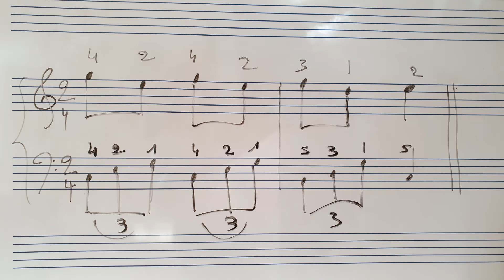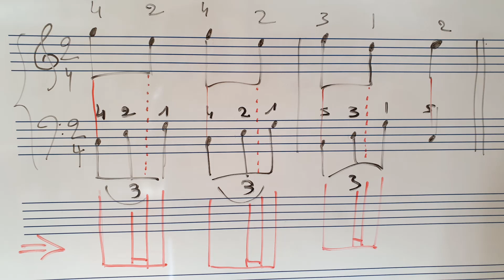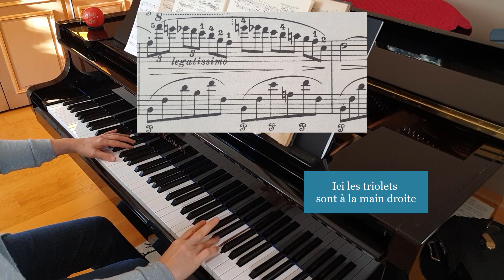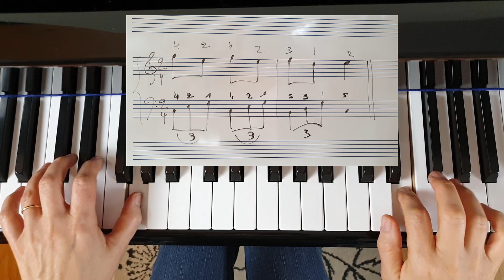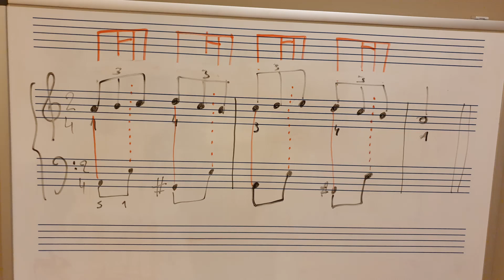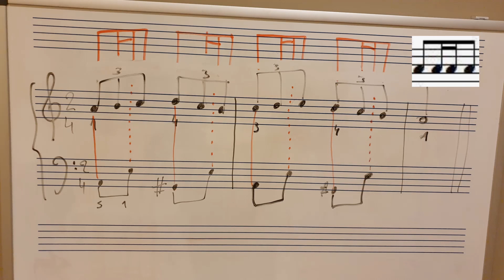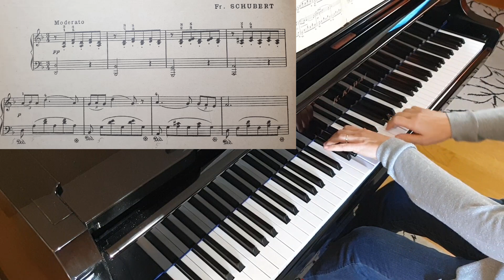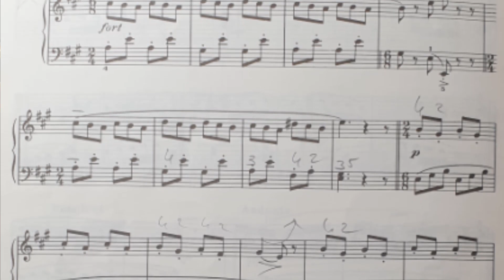3 pour 2 au piano comment le jouer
Le 3 pour 2, une technique avancée, au piano, qui demande une bonne coordination des mains.
Présente chez beaucoup de romantiques, cette polyrythmie s'inverse aussi en 2 pour 3.
Dans cette vidéo je propose 2 exercices simplifiés au maximum et en legato.

Il me semble essentiel de ne pas mettre de notes répétées dans les exercices car cela complique le jeu. Il suffira de compter pour mettre les deux mains en place. Plus tard, avec la vitesse, il ne sera plus indispensable de compter. Les choses se mettent en place par l'écoute.

Quelques exemples avec Chopin (Nocturnes), Mendelssohn (Romance sans paroles) Schubert (Sérénade), Debussy (Arabesque 1) et une Etude de Coulpied Sevestre.

➡️  A R A B E S Q U E  n°1    La F O R M A T I O N

⏲️  Sommaire
00:00  Intro
01:04  Le 3 pour 2 ?
01:35  Rythme romantique ?
02:41  Ce que joue chaque main
03:26  Le triolet
03:48  Chiffrage 2/4 Noire unité de temps
05:07  Travailler le 3 pour 2 en legato
05:50  Nocturnes Chopin - Extraits
07:31  2 façons d'appréhender cette technique
07:57  Comment compter simplement
08:31  Vue drone
08:56  3 Pour 2
10:27  Micro exercice en 3 pour 2
11:30  Le rythme du comptage
12:24  Arabesque Debussy - Extrait
14:11  Sérénade Schubert - Extrait
15:22  Accords MG et legato MD plus difficile
16:15  Vue drone exercice accords
16:51  Mendelssohn Romance op 53 n°2 - Extrait
17:39  Etude Coulpied - Sevestre
20:05  C'est fini !

⭐ Mes FORMATIONS POUR  VOUS !
Dans ce lien, des cours de piano en vidéos

🎼  E X E R C I C E S

🟠  A C H A T   Pièces de Germaine Coulpied-Sevestre

Likez la page Facebook, vous recevrez les  publications régulièrement  :)